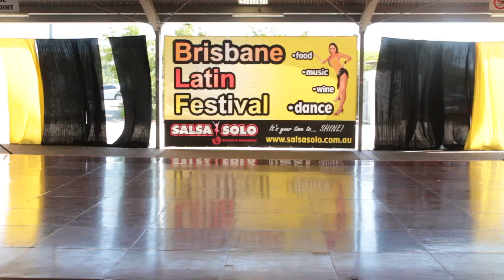Ashlea Louise Nutt & Coco Lombardi - Danca Brazil - Amateur Latin Duet - Salsa Solo 2014 - Friday